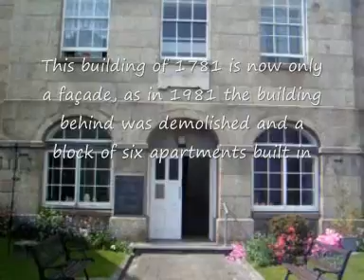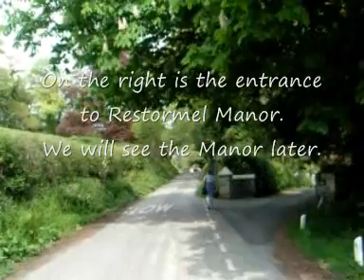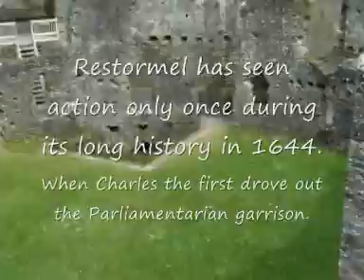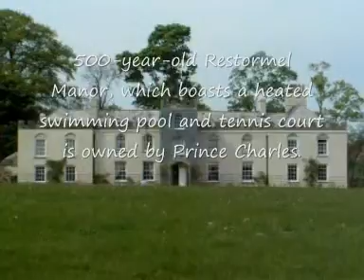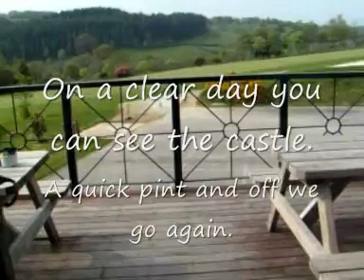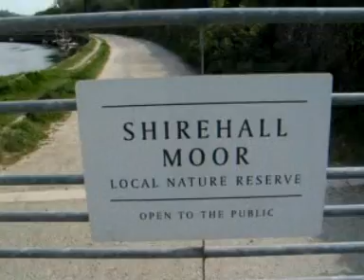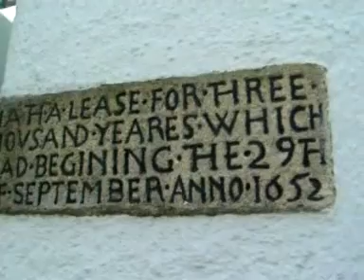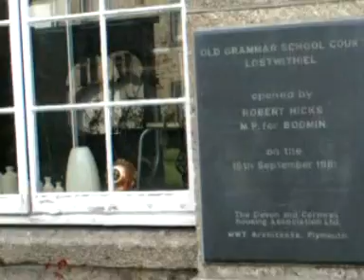Lostwithiel_0003.wmv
A nice steady circular walk around the ancient town of Lostwithiel in Cornwall. The walk took around 2 hours to complete, but could take much longer. We hope you enjoy it.